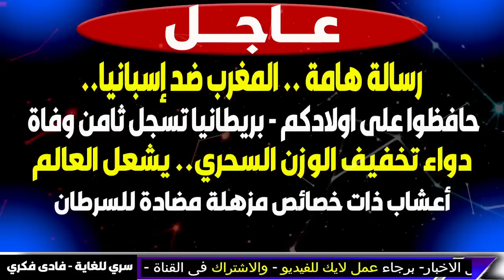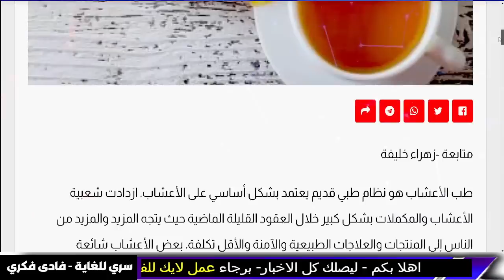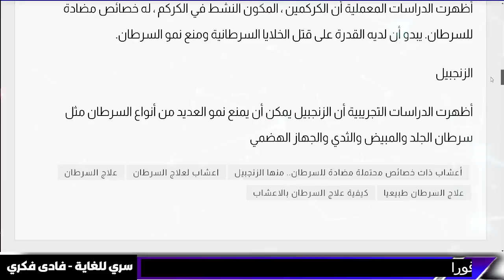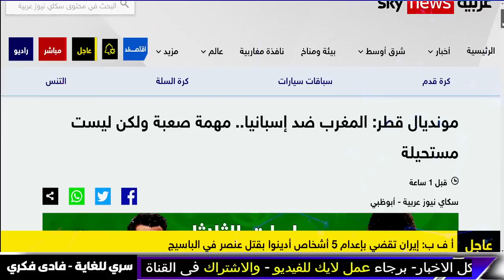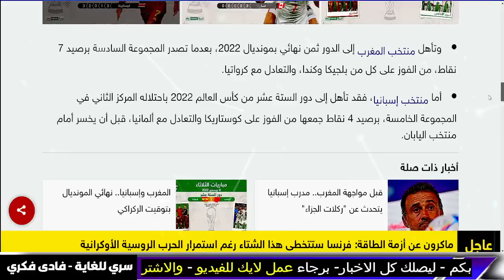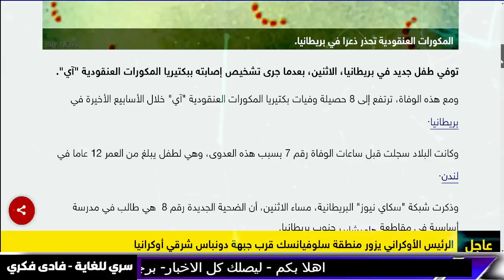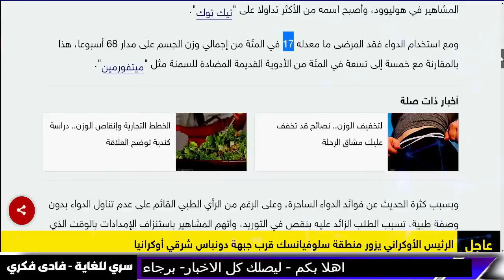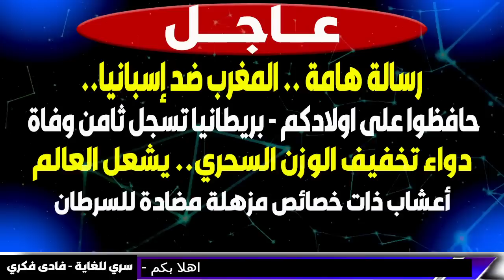اخبار - بث مباشر- بث مباشر اخبار رسالة هامة.. المغرب ضد إسبانيا في كاس العالم اخباار و بث مباشر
اخبار - بث مباشر- بث مباشر اخبار ورسالة هامة.. المغرب ضد إسبانيا في كاس العالم - و  تحذير عاجل الجزيرة مباشر
بوتين يذهب " لأرض المعركة "وامريكا ترسل جنودها الى حدود روسيا .. والمخابرات الأمريكية تحذر من كارثة
مظاهرات في أرض حلفاء روسيا.. الشعب يريد إسقاط نظام الصين وإيران بينما أمريكا محظوظة!
 العراف المغربي يتنبأ بمفاجأة لمنتخب المغرب
مفاجأة كبرى اربع دول عربية ستنجو من انهيار 2023 ونصيحة اخيرة للجميع
وقوع قت لى في انفجا ر مطار اليوم وطوفان يد مر الكنيسة ويقت ل المصلين فيها أمطار غزيرة
الان في يوم واحد زلزال و بركان الموت و تسونامي
 انذار بالخطر على اولادكم .. ارتفع عدد الضحايا لـ7 وفيات.
المغرب ستصبح أوروبية.. مشروع نفق جبل طارق يعود للربط بين أوروبا وأفريقيا، والجزائر أكبر الخاسرين

 مباشر الجزائر  مباشر المغرب  مباشر الأردن  مباشر اليمن  مباشر الجزائر  مباشر عمان مباشر إيران مباشر إسرائيل مباشر لبنان مباشر ليبيا مباشر تونس مباشر موريتانيا البث الحي الرياض البث الحي مكة  البث الحي القدس  البث الحي القاهرة  البث المباشر للعربية  البث المباشر لقناة الحدث  قناة الحدث البث المباشر البث الحي قناه الحدث البث المباشر  قناه الحدث بث مباشر hd  هاي كوالتي، high quality.  تابعوا آخر الاخبار مباشرة عبر قناة العربيه.. مباشر من العربية
بث مباشر كاس العالم

معتز مطر
 تحذير للاردن و العراق و السعودية و فلسطين و سوريا و لبنان
نوستراداموس الحي  يتوقع الفائز في كاس العالم 2022 قطر
اوقفوا هذا الدواء فورا دواء يسبب 7 سرطانات
السعودية
الجزيرة مباشر

AJ+ كبريت
مساء الاخبار
عاجل
حقائق خفية
ARAB NOW

مساء الاخبار
شاهد لتعرف  - Summary - حقائق خفية
Summary
Aly Hussin Mahdy
elon musk
الحصرية Alhasria
Alhayat ART
اخبار الحرب
Aly Hussin Mahdy
بث مباشر
نهاية العالم
قضايا و فتاوى maroc - الفلكيعليالعيس - زلزال المغرب
- السعودية
ليلى عبد اللطيف

توقعات 2023
توقعات 2023

7- وفيصانات - - علي العيس - قضايا و فتاوى maroc - الفلكيعليالعيس

الفلكيعليالعيس

اخبار العراق اليوم الثلاثاء 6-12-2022. ايه اخبار مصر اليوم.

اخبار العراق اليوم الثلاثاء 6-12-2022.

اخبار الحرب
Alhayat ART
قضايا و فتاوى - Science and sorrow
maroc
مساء الأخبار العاجلة
علي العيس
فادى فكرى
سري للغاية فادى فكرى
فادي فكري
توقعاتفادي